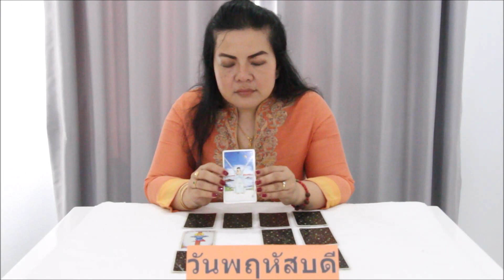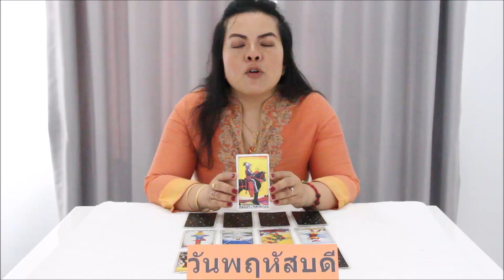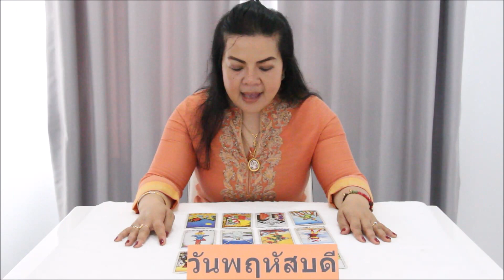ดูดวงวันพฤหัสบดีปี 2564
Line: mahadevi99